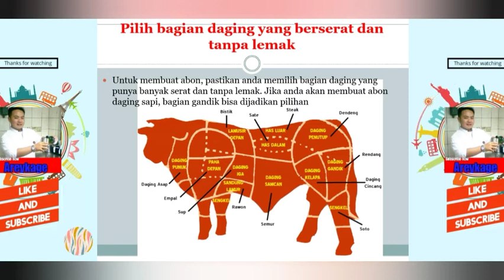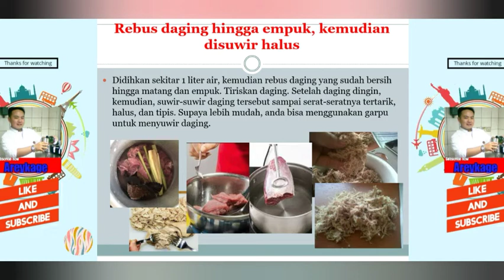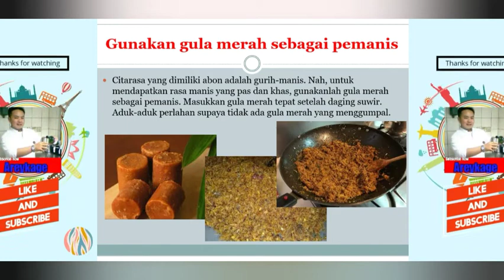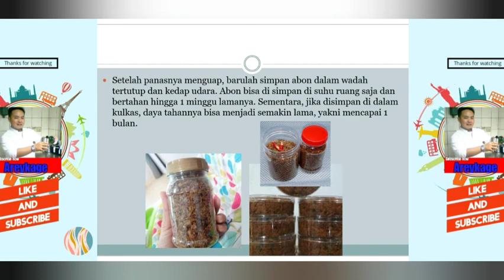Tips Membuat Abon Enak Tahan Lama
Bagaimana membuat abon yang enak dan tahan lama
mari disimak